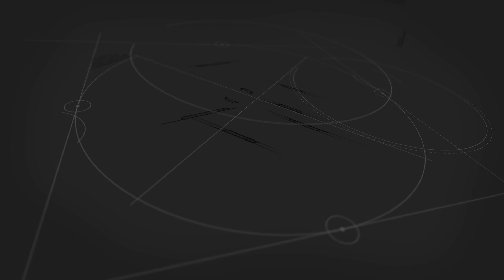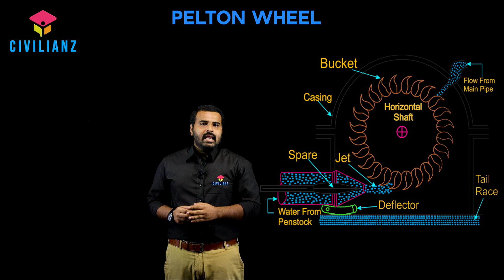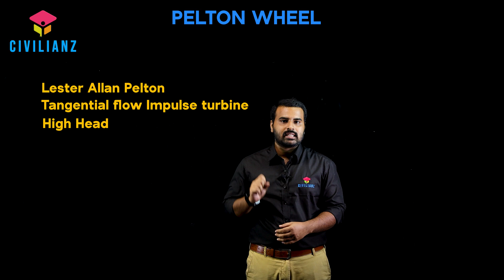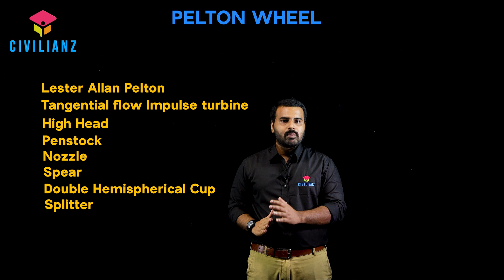Pelton Wheel- Parts and Working Well explained | Hydraulic Machines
A clear explanation of working and parts of Pelton Wheel with animated video. Our faculty has succeeded in explaining the key concepts in the most precise manner and to the point in a competitive exam point of view.

This is a snap from online video classes for Assistant Engineer, Junior Engineer and Overseer from Civilianz.